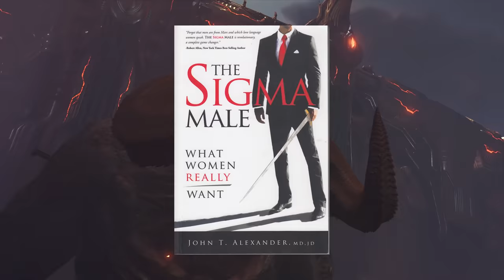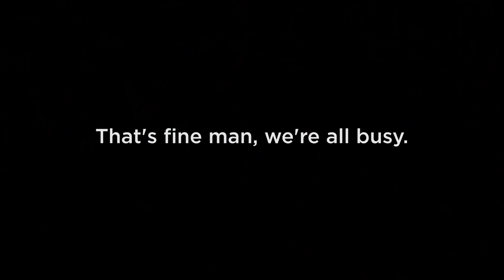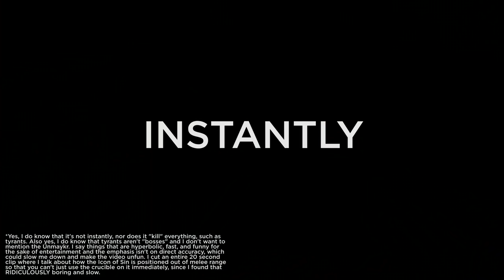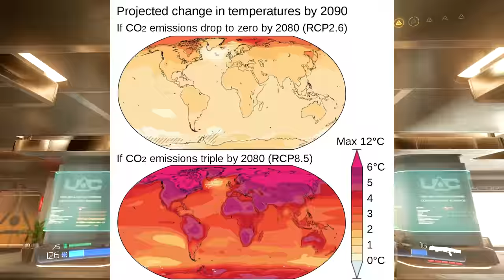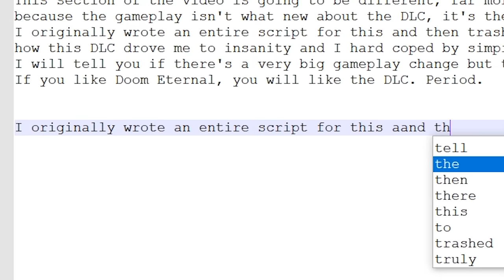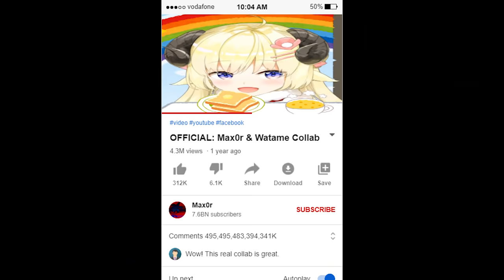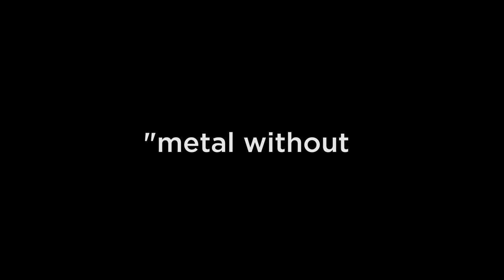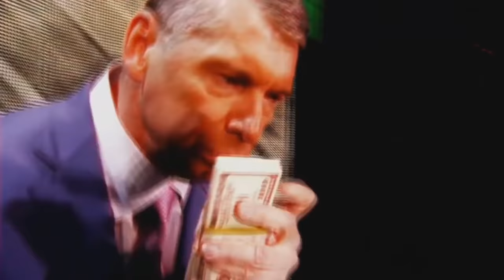DOOM Eternal Review | Alpha Male Gaming | Amogus Edition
Man Literally Too Angry To Die
0:00​​ Intro
1:48​ Gameplay
7:18​ Lore
10:49​ The Ancient Gods
14:27​ Music & Graphics
15:33​ Conclusion